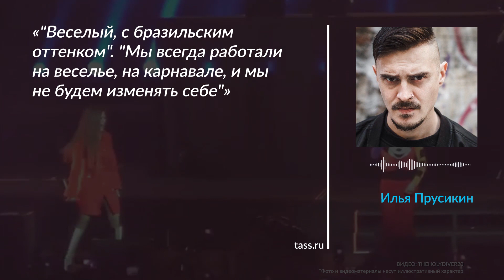Группа Little Big 12 марта представит песню для «Евровидения»